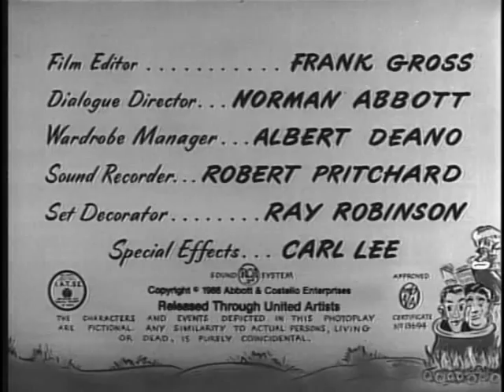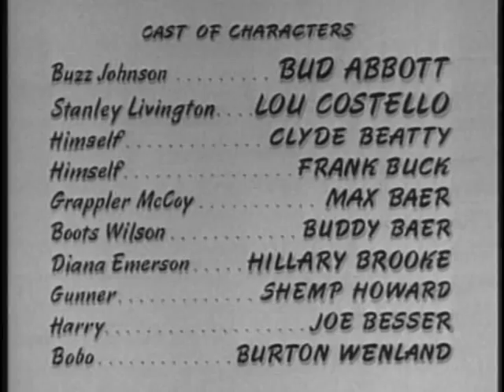Africa Screams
"Abbott & Costello search for diamonds in Africa, along the way meeting a visually-impaired gunner, a hungry lion, and a tribe of cannibals."

Also stars Clyde Beatty and Shemp Howard.